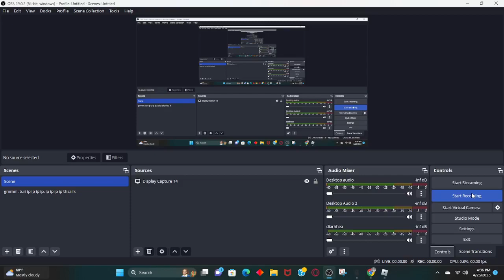TPT2 - adding more rides to my park!